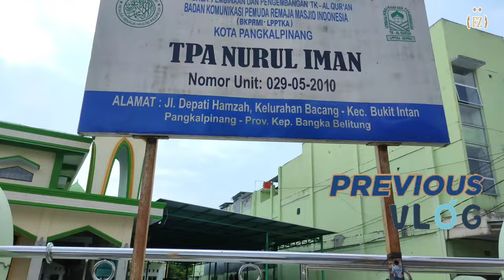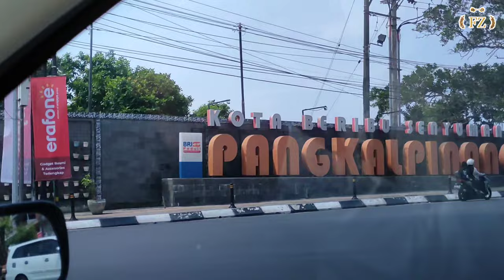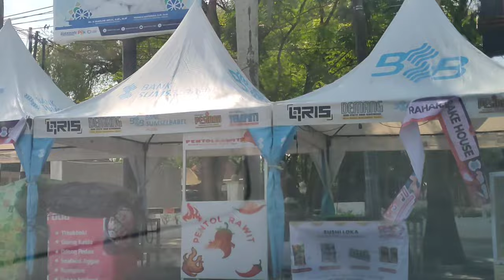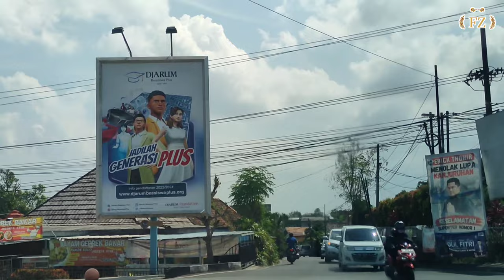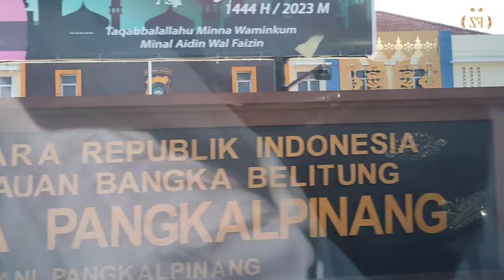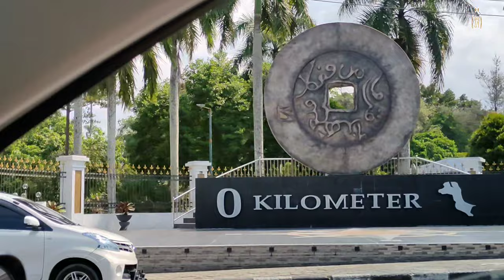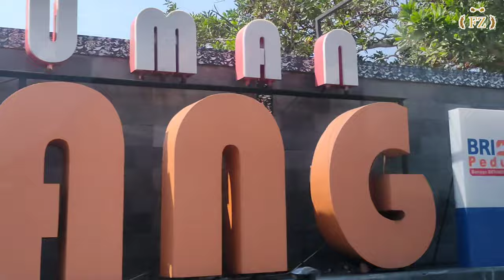Part 11 - Keliling Kota Pangkalpinang MasyaAllah tabarakallah indah & bersih sekali sobat